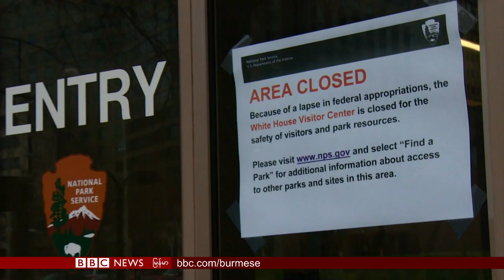နယ္စပ္ တံတိုင္းကာဖို႔ ေငြေတာင္းလိုက္တဲ့ သမၼတ ထရမ့္ - ဘီဘီစီ ျမန္မာတီဗီ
ဘီဘီစီ ျမန္မာတီဗီ - ၉ ဇန္နဝါရီ ၂၀၁၉

အေမရိကန္ သမၼ တ ေဒၚနယ္ ထရမ့္က သူ႕ရဲ႕ ဘဲဥပုံ ႐ုံးခန္းကေန ပထမဆုံးအႀကိမ္အျဖစ္ ေျပာၾကားခဲ့တဲ့ မိန္႔ခြန္းထဲမွာ မကၠဆီကိုနဲ႔နယ္စပ္မွာ တံတိုင္းကာဖို႔အတြက္ ကြန္ဂရက္ လႊတ္ေတာ္ကို ေငြခ်ေပးဖို႔ ပါေတာင္းဆိုလိုက္ပါတယ္။

မိဘေတြဆီက ထြက္ေျပးၿပီး ထိုင္းႏိုင္ငံ ဘန္ေကာက္ၿမိဳ႕က ေဟာ္တယ္အခန္း ထဲ  တခါးပိတ္ေနေနခဲ့တဲ့ ေဆာ္ဒီ အမ်ိဳးသမီးငယ္ကို  UNHCR ကုလသမဂၢ ဒုကၡသည္မ်ား ဆိုင္ရာ ေအဂ်င္စီက တရားဝင္ ခိုလႈံသူတဦးအျဖစ္ သတ္မွတ္ေပးလိုက္ပါၿပီ။

စိတ္လက္ေပါ့ပါး အျမင္အာ႐ုံလည္း ေကာင္းေစမယ္လို႔ ဆိုတဲ့ မ်က္စိေယာဂ

ဘူ႐ြန္ဒီက မိေက်ာင္းေတြကို ကာကြယ္ ေစာင့္ေရွာက္ေပးေနသူ